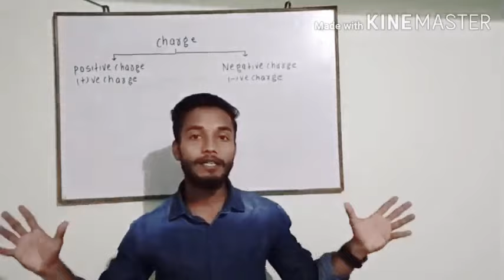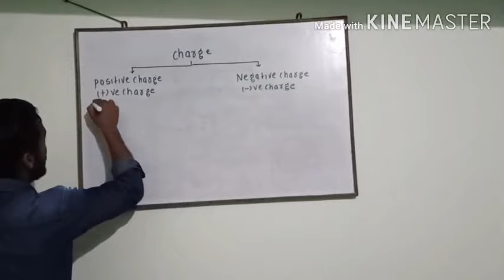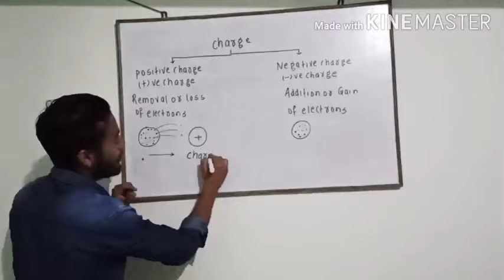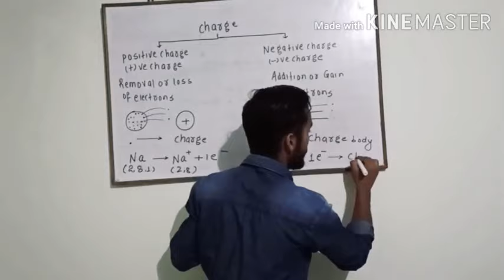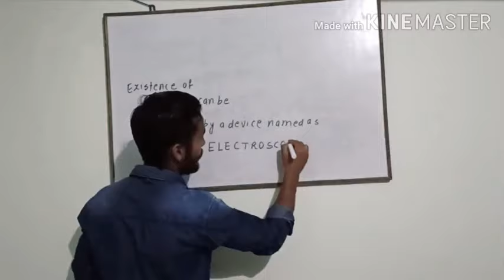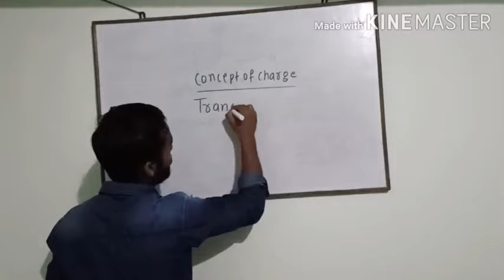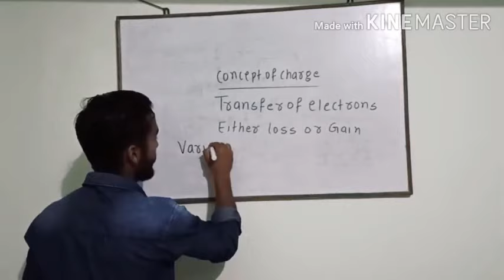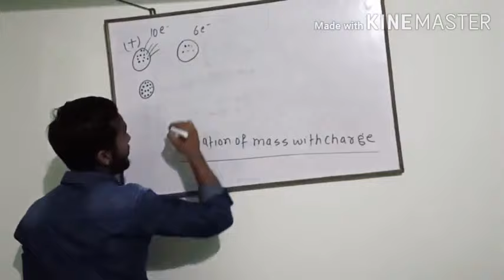ELECTRO STATICS LECTURE NUMBER -2 BASIC OF CHARGE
Here you will get the basic idea about the charge that how it behave in several conditions when it's mass increase and decrease and many more
yld physics classes #